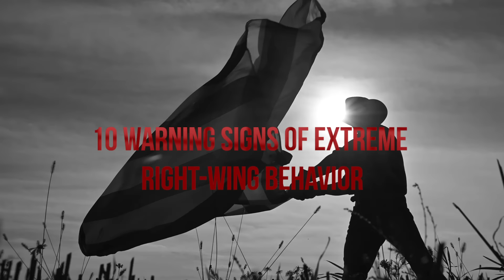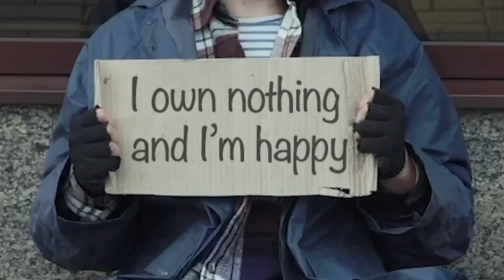Terrifying Signs of Extreme Right-Wing Behavior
As the country slowly increases in racism and right-wing bigotry, it’s important to ensure you don’t get caught up in their evil MAGA ways. Here are some early warning signs to look out for that will help you nip any potential extremism in the bud.